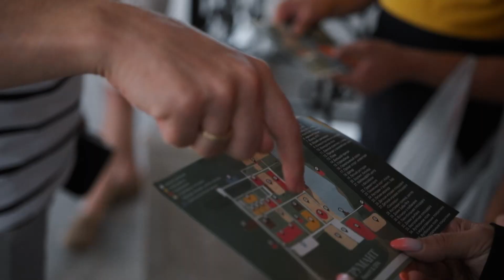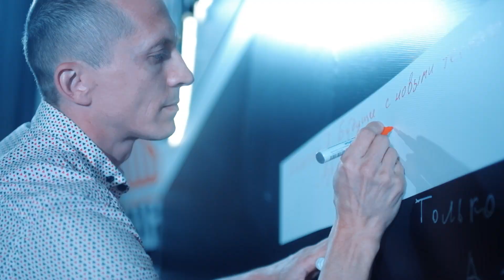Лето с Техно 2022 (расширенная версия)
22-24 августа 2022г в Туле состоялось партнёрское мероприятие для дилеров компании «Технокар»

Около 100 человек со всей России и стран СНГ приехали на «Лето с Техно».

Это были по-настоящему насыщенные дни: сплачивающие игры-квиз, экскурсия по Тульскому Кремлю, посещение офиса «Технокар», гала-ужин и огромное количество незабываемых впечатлений!

Главным событием «Лето с Техно» стало посещение дилерами головного офиса компании «Технокар» и производства.

Здесь для партнёров компании была проведена презентация обновлённого бесконтактного стенда для диагностики схода-развала Техно Вектор 8 Velox. «Уникальность новинки в том, что измерение параметров развала-схождения происходит непосредственно во время движения, без остановки автомобиля! – рассказал заместитель директора компании «Технокар» Ангел Илиев. - Параметры схода-развала появляются на мониторе в режиме реального времени, когда машина проезжает между измерительными стойками стенда. Техно Вектор 8 Velox рекомендован для установки в техцентрах и СТО в зоне приёмки транспортных средств. Он помогает существенно увеличить загрузку участка по регулировке схода-развала».

В демозале головного офиса компании участникам «Лето с Техно» были представлены: бесконтактный стенд Техно Вектор 8 для подъёмника, 3D-стенд Техно Вектор 7 с новой компьютерной стойкой P-серии, балансировочное и шиномонтажное оборудование iPRO. Здесь дилеры могли посмотреть оборудование в действии и задать интересующие вопросы непосредственно ведущим специалистам, а также руководству компании.

Участники «Лето с Техно» побывали в цехах сборки стендов Техно Вектор 4, 5, 6, 7 и 8 серии, увидели процесс калибровки и поверки стендов на раме, работу сервисной службы.

Дилеры компании «Технокар» получили незабываемые впечатления от посещения производства вакуумной формовки, цеха лазерной резки, порошковой покраски, механического цеха. Также гости посетили участки чистой сборки и термообработки балансировочных стендов iPRO.

Каждому участнику мероприятия был вручён сертификат об участии в «Лето с Техно», призы от компании «Технокар» и, конечно, фирменный тульский пряник Техно Вектор.

Благодарим наших дорогих дилеров за участие в партнёрском мероприятии «Лето с Техно»!